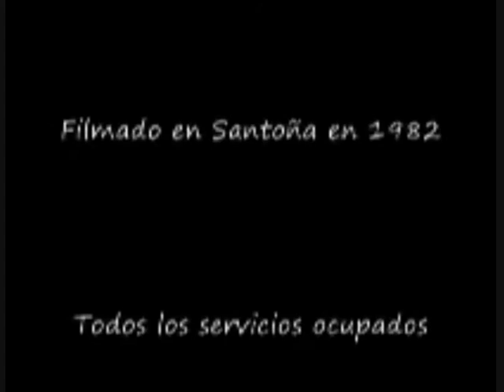El Secuestro (2º parte)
Dirigido y protagonizado por Matias Vega, en Santoña en el año 1982.